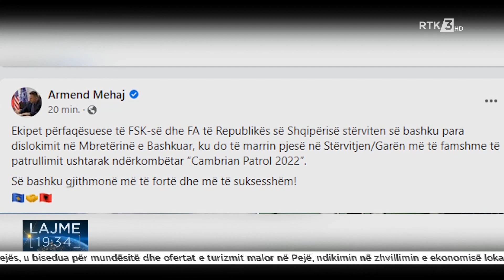Kosova dhe Shqipëria kryejnë stërvitje të përbashkëta para shkuarjes në Mbretërinë e Bashkuar